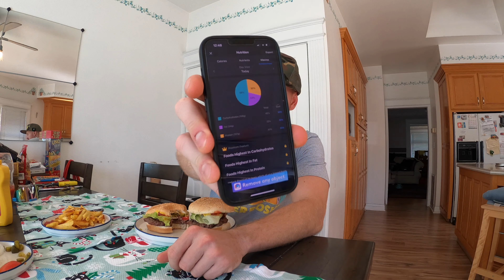ROAD TO PLATES: Day 5 - Active Rest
The winter 2023 bulk has started and we are calling it road to plates. Bulk season is here now I am bulking to get stronger. I am setting goals this bulk to hit 5x5 on all powerlifting lifts. Squat 315lbs, Bench 225lbs, Deadlift 405lbs, and Overhead Press 135lbs. I don't want to focus on one rep max because I don't want to get hurt. I would rather just rep these out for volume! We are planning to do 140 days total which is a 20 week bulk!